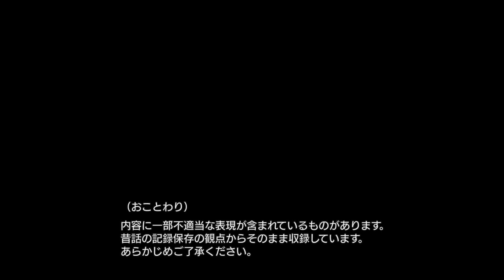『総社市の昔話』夏編5.「ツバメとスズメ」